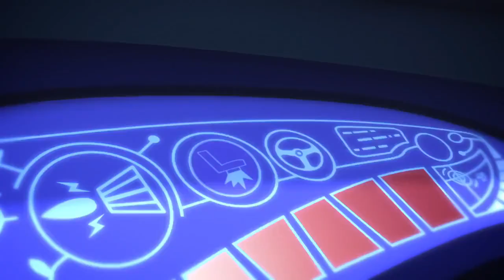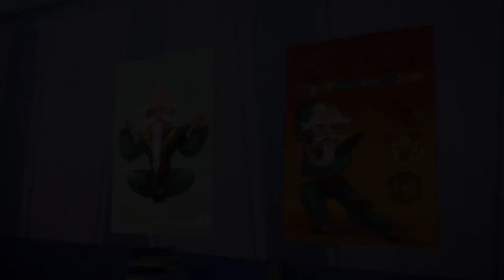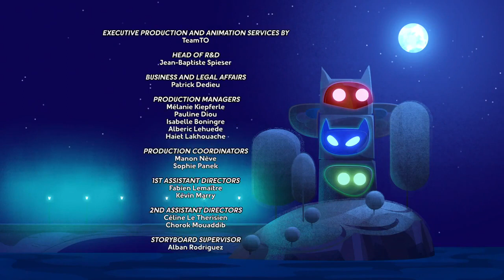PJ Masks Episode 6 – Speak Up, Gekko Catboy and Master Fang’s Sword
PJ Masks is a computer-animated superhero children's television series based on the Les Pyjamasques book series by Romuald Racioppo. Produced by Frog Box, Entertainment One UK Limited, Walt Disney EMEA Productions Limited and TeamTO, its production has the participation of France Télévisions and Disney Junior. The series is broadcast worldwide on Disney Branded Television's Disney Junior channels; in its home country of France, it airs on France 5. It also airs on Tiny Pop in the UK, ABC Kids in Australia, RAI YoYo in Italy, TV Cultura in Brazil and Televisa in Mexico. It became the world's most watched children's series, and also one of the most-watched Disney Junior shows.

In the United States, the series has been broadcast on Disney Junior since September 18, 2015; in France, it has been broadcast on France 5 and Disney Junior since December 18, 2015. It also premiered on Disney Junior in Canada on 7 February 2016. In June 2016, a second season was announced; it began airing on 15 January 2018. On 19 April 2019, it aired the first episode of the third season. The fourth season was announced to air in April 2020, but instead it aired on 15 May 2020, possibly due to the COVID-19 pandemic (reducing Entertainment One's produced/acquired television half-hour content from 339 for 2019 to 276 for 2020 starting in the second quarter). On 28 January 2020, it was renewed for a fifth season which premiered on August 13, 2021, with production taking place between 1 April 2020 to 1 April 2021.[14] On 18 June 2021, it was renewed for a sixth season forecast to be aired in 2023, with production starting that same day.